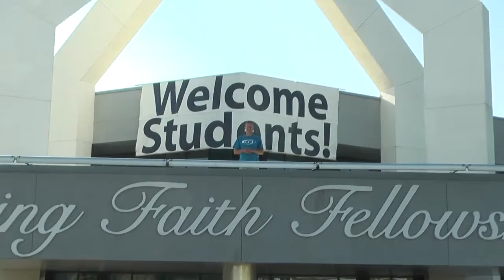Pastor Joe Welcomes Students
Pastor Joe would like to invite you to come check out Campus Christian Fellowship.  We meet Friday nights at 7:30 in Pullman, WA.  We love to make Jesus our Purpose, our Passion, and our Life, and we invite you to join us.